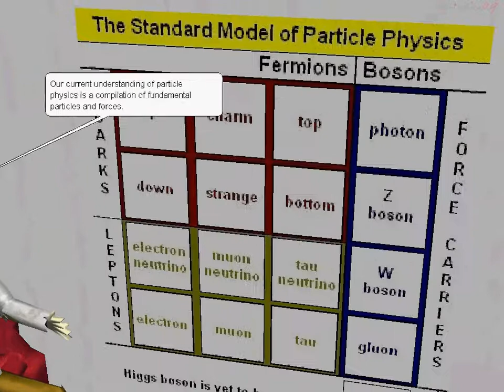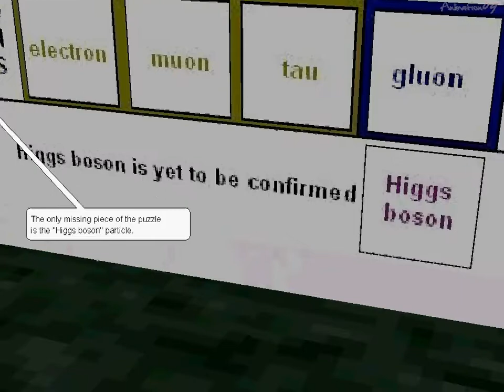Animation09 :: KS5 Group Runner Up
One of the prizewinning entries in Animation09, the 2nd annual UK Schools Computer Animation Competition run by The University of Manchester's School of Computer Science.